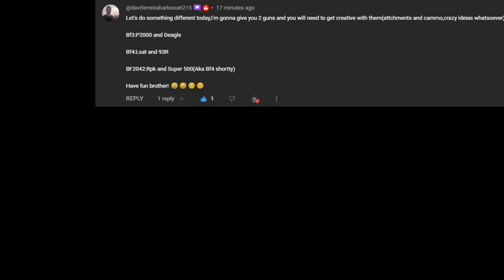Battlefield 4 Loadout LSAT & 93R I Chose Bad Attachments Highlight !